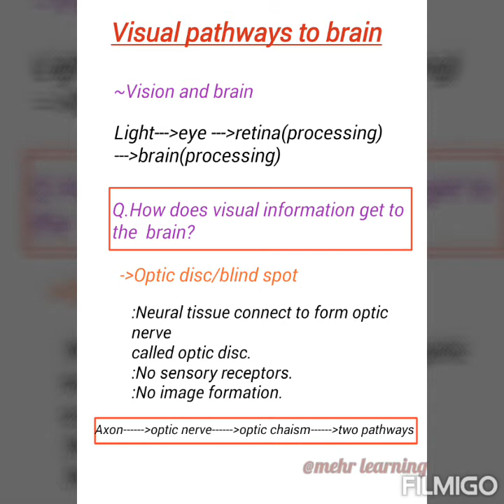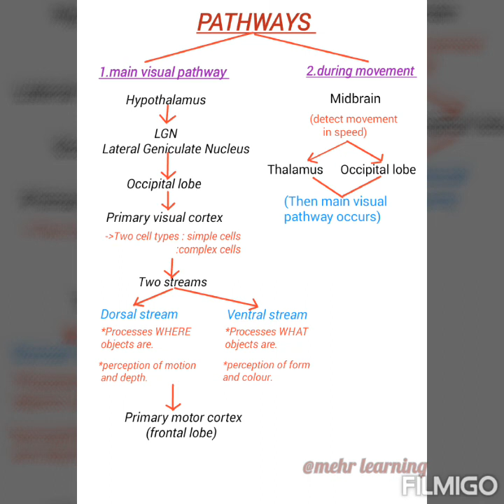2 Visual pathways to the brain(psychology) in urdu /hindi.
How does visual information get to the brain?
2 VISUAL PATHWAYS.Visual pathways in psychology.